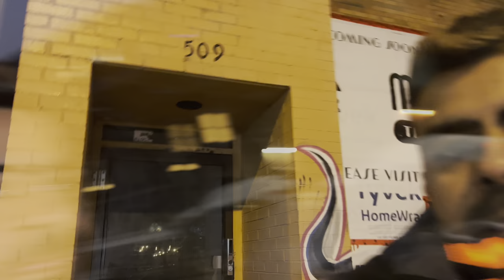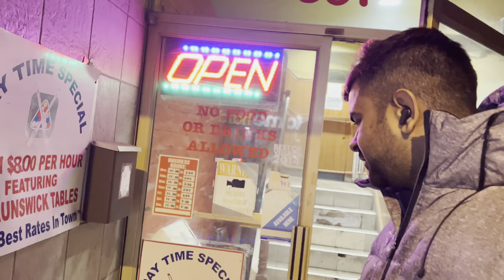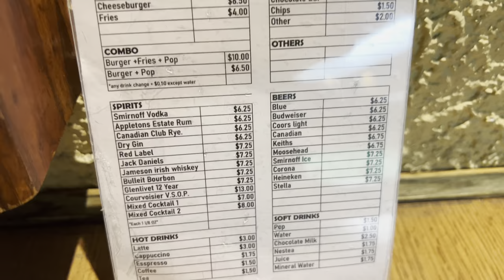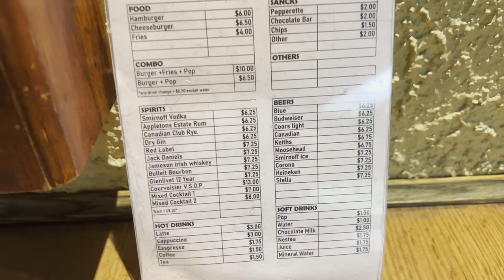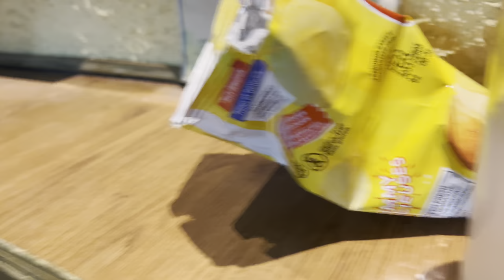TORONTO BILLIARDS CLUB🇨🇦ENJOYING THE FIRST SNOWFALL IN TORONTO | HOW TO PLAY BILLIARDS | 4K VIDEO